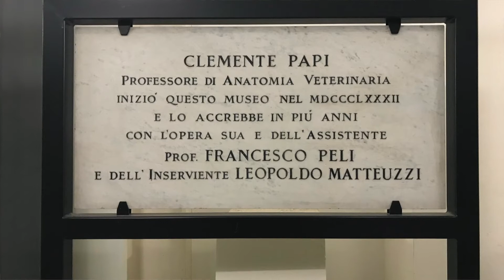Personaggi attraverso la Storia – Clemente Papi e le cere veterinarie | Sistema Museale di Ateneo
Grazie alla rubrica SMAllvideo “Personaggi attraverso la Storia”, visitiamo la Collezione di Anatomia degli Animali Domestici e scopriamo insieme la figura del suo fondatore.

Paolo Clavenzani, Referente Scientifico della Collezione, ci racconta di Clemente Papi, docente di Anatomia che assunse nel 1882 la direzione del gabinetto anatomico, portando la raccolta di preparati da appena un centinaio fino a circa 2.000 nel corso degli anni Dieci del Novecento.

I preparati anatomici, riconducibili a tutti gli apparati di animali domestici, soprattutto di cavallo e di ruminanti, rappresentavano un utile supporto nello studio dell’anatomia pratica.

Il filmato, realizzato con la collaborazione di Open Group Cooperativa Sociale, fa parte del progetto SMAllvideo realizzato dal Sistema Museale di Ateneo.